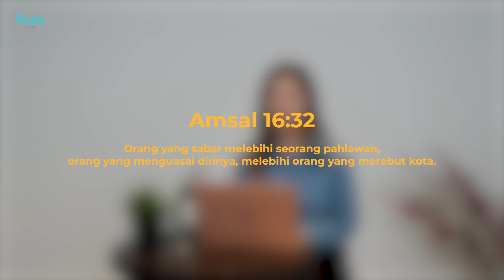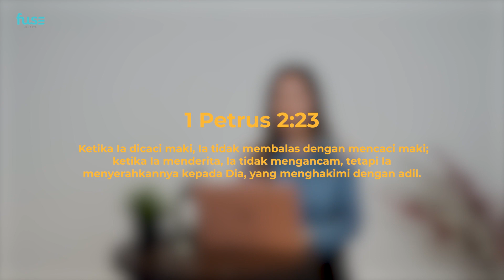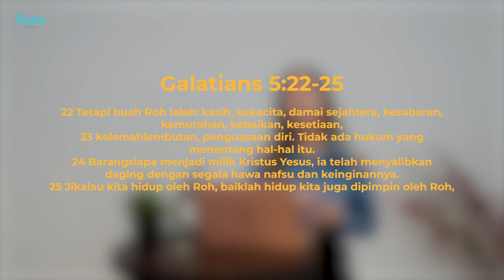Meekness | Caitlyn Marcia | Fuse Sharing | Oct Week 3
Week 3 (15 – 21 October): Meekness

To understand that meekness is not weakness, it is showing mercy and self-restraint in the face of offenses.